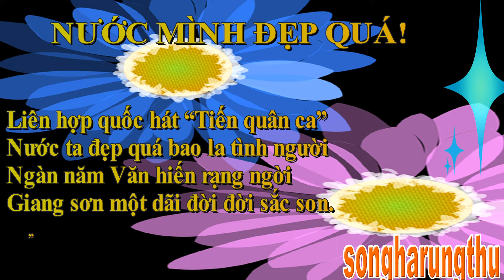CÂU THƠ THỜI CUỘC - NƯỚC MÌNH ĐẸP QUÁ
25.10  VIỆT NAM ĐẸP QUÁ!
Liên hợp quốc hát “Tiến quân ca”
Nước ta đẹp quá bao la tình người
Ngàn năm Văn hiến rạng ngời
Giang sơn một dãi đời đời sắc son.
songharungthu